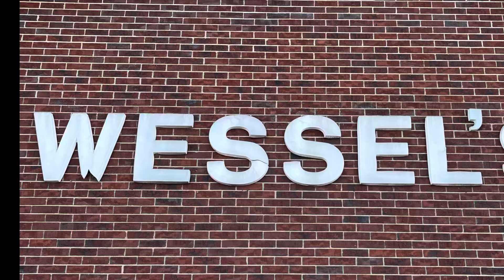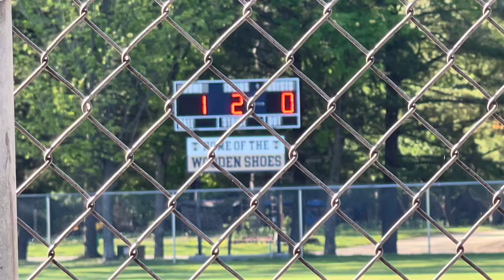Highlights!!! T-Town 🥎 vs Marshall-Lady Shoes Fall-Feat Shoes Coach Crystal Tipton